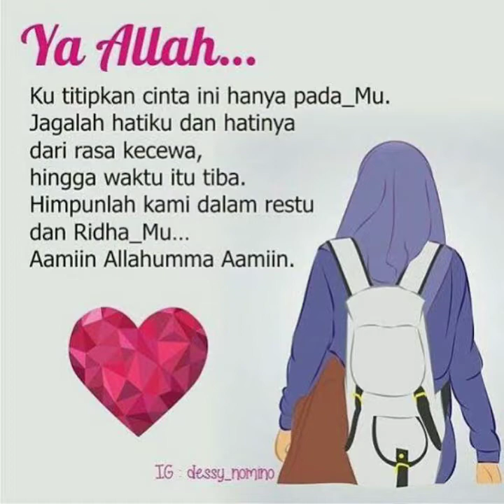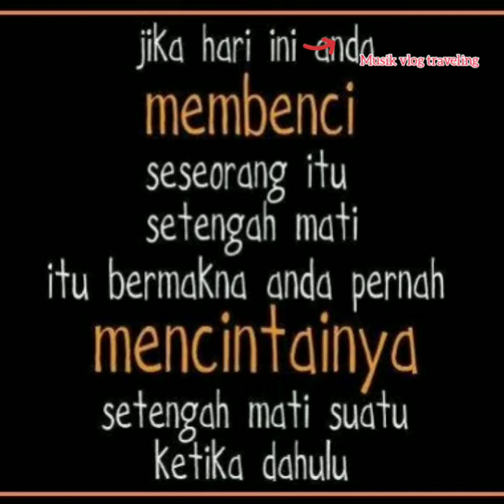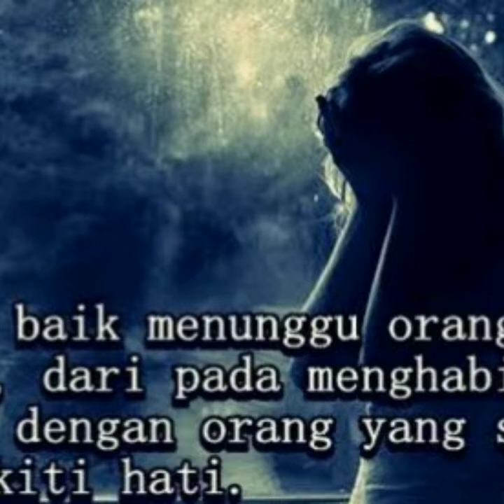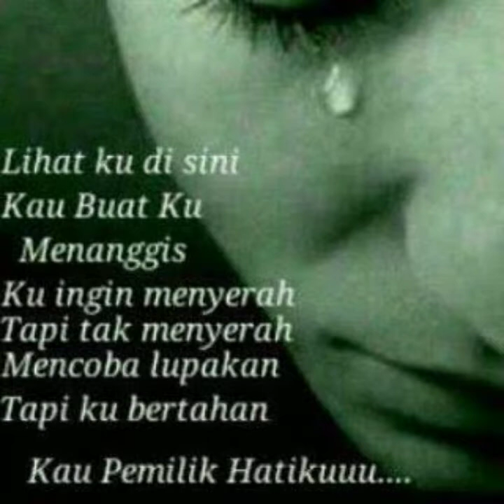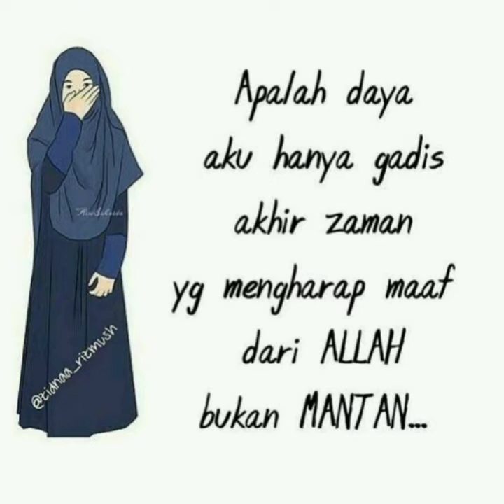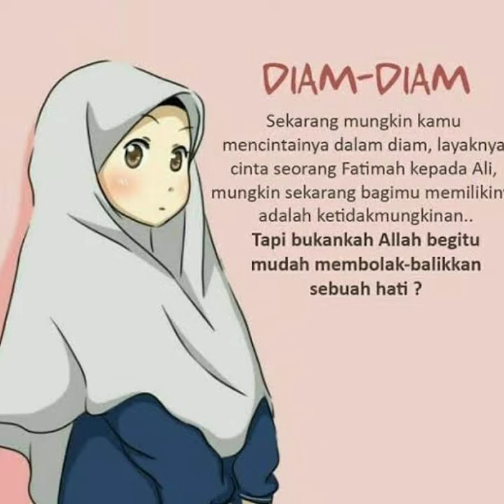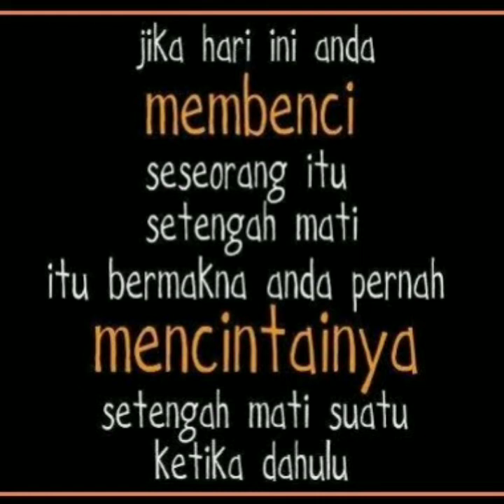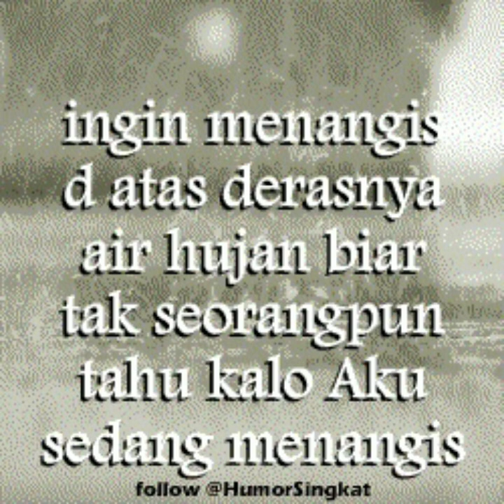Instrument Musik Sedih Buat Puisi dan Cerita Sedih | No Copyright | Bebas Hak Cipta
instrumen musik sedih auto nangis, auto mewek
freecopyrigth

"kumpulan music bebas copyright"

untuk cara downloadnya dari youtube ada juga tutorialnya di video saya ini
"cara download musik free copyright dari smartphone"

semoga bermanfaat